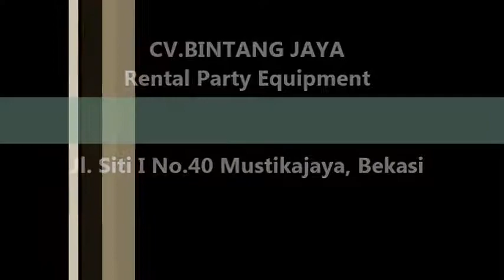Pusat Sewa Kursi Futura Terpercaya Di Jakarta 021-82601199